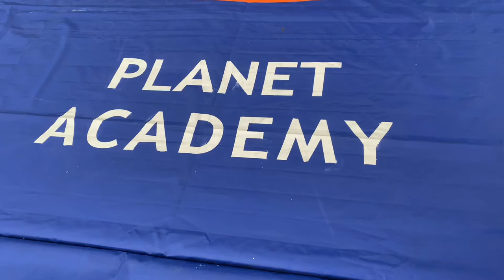Кубок Чорного моря з вільної боротьби | СК «Мангуст» | Одеса | 15.08.2020